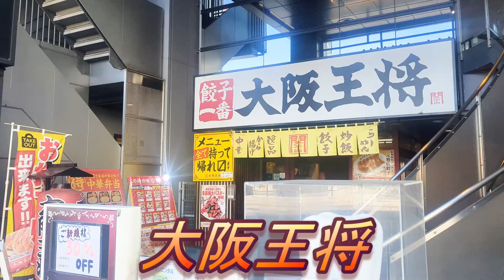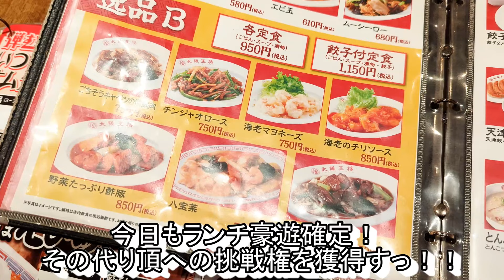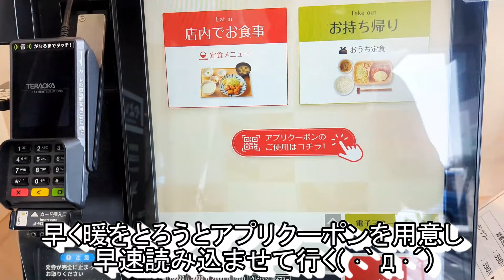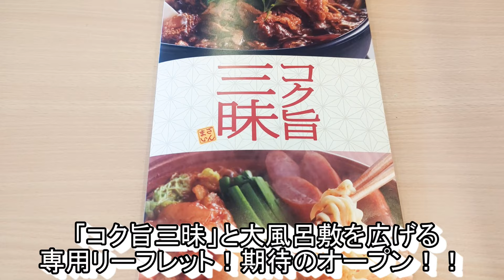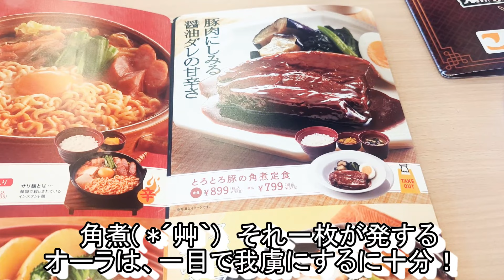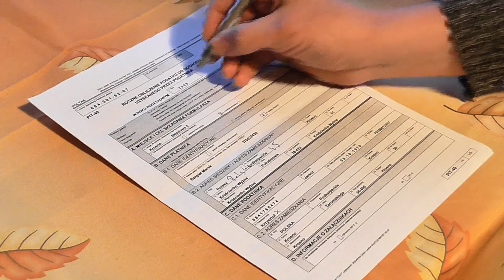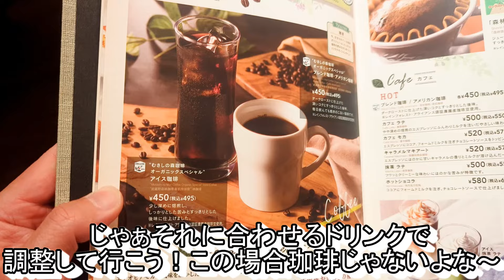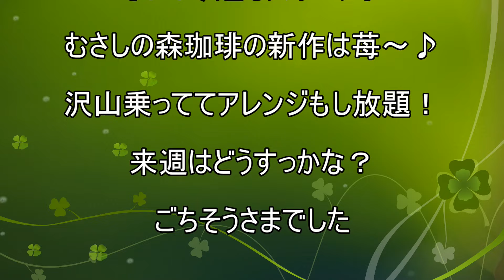【大阪王将】【やよい軒】【ジョイフル】【むさしの森珈琲】孤高なサラリーマンのランチ＋スイーツ まとめてみた ２３０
大阪王将でふわとろあんかけ肉ミンチ！！出てこいやー天津飯(^^)/
続々と出る大阪王将の新作から選ぶは
「あの」天津飯の中から肉ミンチが溢れ出す至極の逸品！
更に海老マヨネーズと餃子も頼んじゃったもんだから
その豪華さと幸せは絶頂へ！！(´▽｀)

やよい軒でブラックアンガスビーフのカットステーキとエビフライの定食(^^)/
やよい軒のカットステーキが新しくなった！
そう聞いて訪問するとブラックアンガスビーフの文字(´ﾟдﾟ｀)
認定ブラックアンガスと言えば旨さ保証されたようなもの。。。
じゃぁタルタルも付けなきゃね(´▽｀*)

ジョイフルでとろとろ豚の角煮定食(^^)/
冬フェア開催中のジョイフル♪
その専用リーフレットで見つけるは肉厚で
色が変わるほどに煮込まれた豚肉。。。
行くしかないだろ？( *´艸｀)

で今回もスイーツ付き！！
むさしの森珈琲で国産フレッシュいちごのパンケーキ♪
沢山乗る国産いちごのその食べ方とは。。。ふふふ(´ω｀*)

【目次】
0:00　大阪王将　出てこいやー天津飯
08:25　やよい軒　カットステーキとエビフライの定食
17:32　ジョイフル　とろとろ豚の角煮定食
24:54　むさしの森珈琲　国産フレッシュいちごのパンケーキ
33:08　エンドロール

今回のお店